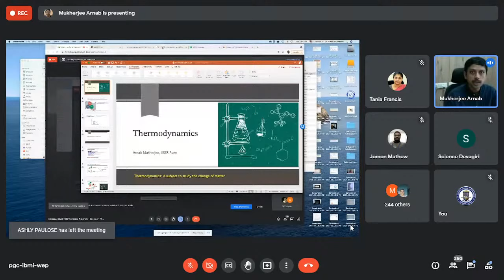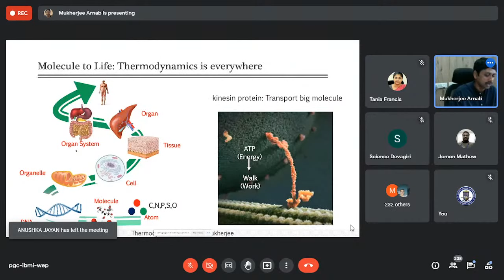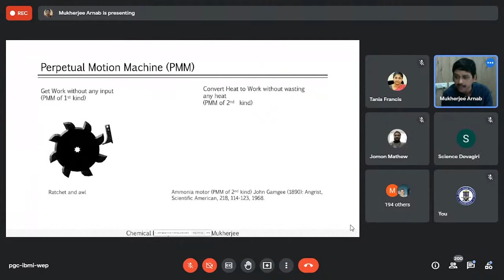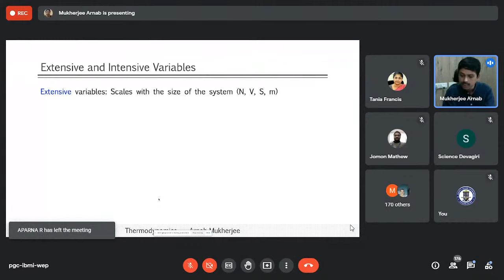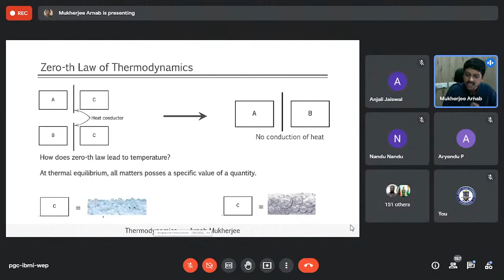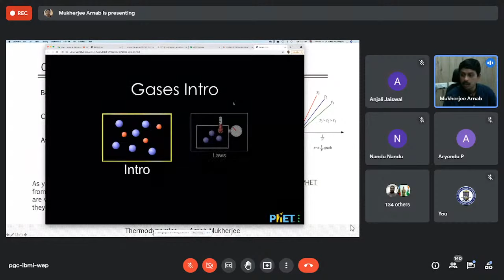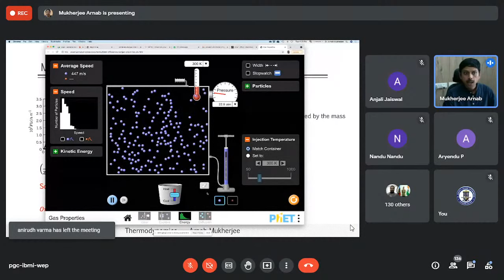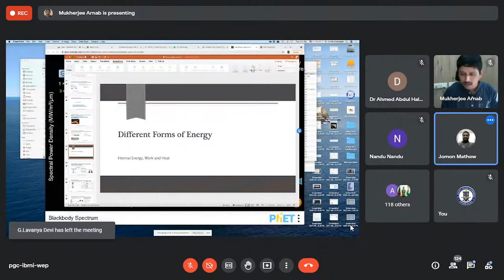THERMODYNAMICS -1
NATIONAL LEVEL STUDENT ENRICHMENT PROGRAMME FOR STRENGTHENING THE CHEMISTRY FUNDAMENTALS

SESSION 1- THERMODYNAMICS -1
Prof. Arnab Mukherjee
IISER, Pune